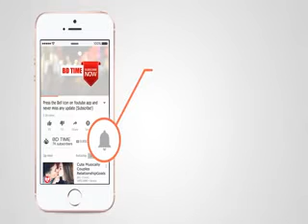தேமுதிக தலைவர் விஜயகாந்த் || ஆளுநர் செயல்பாடுகள் வரவேற்க்கதக்கது | Monetization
தமிழக ஆளுநர் அரசு அதிகாரிகளுடன் ஆலோசனை நடத்தியதற்கு தேமுதிக வரவேற்பு